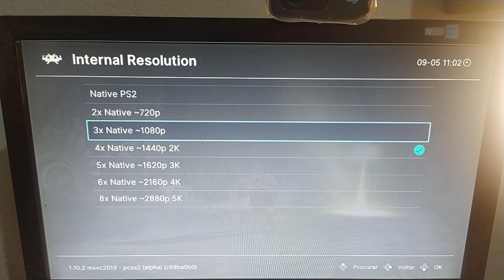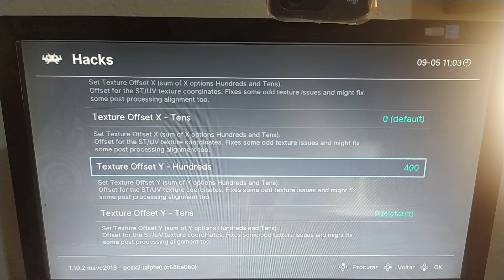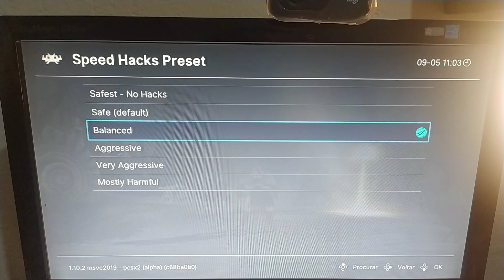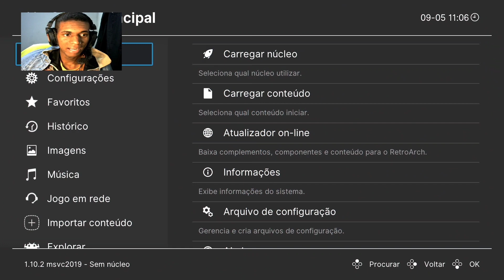Melhor CONFIGURAÇÃO God Of War 2 em 2K 1440p no RETROARCH xbox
Deus da guerra 2 configuração desempenho e video no retroarch xbox